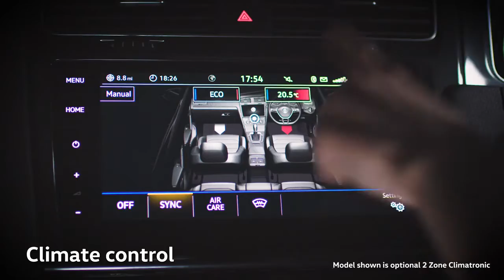01 A closer look at the Volkswagen e Golf